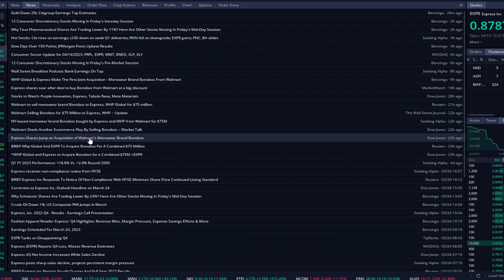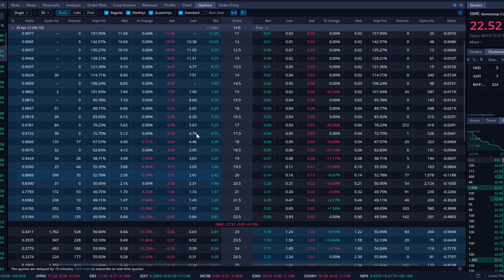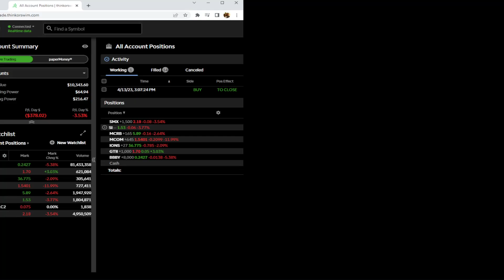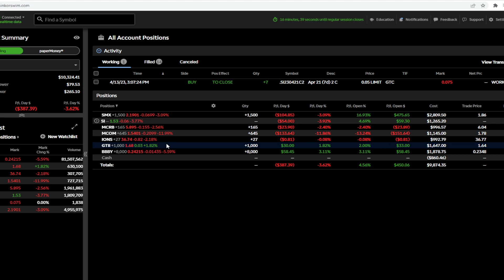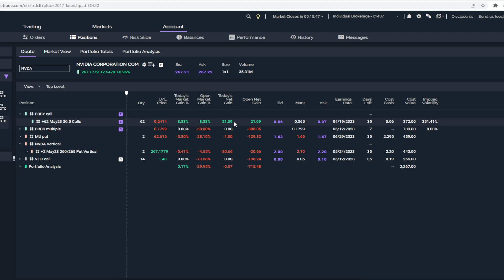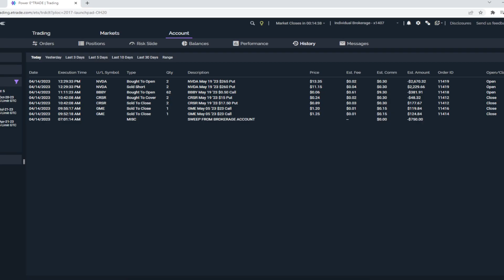CXAI 800%! SMX 60% | I Bought BBBY